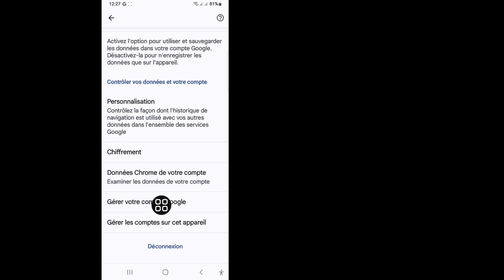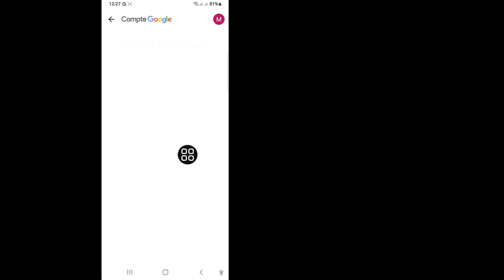Comment récupérer d'anciennes photos d'un compte Gmail | Récupérer des photos d'un compte Gmail 2024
Dans cette vidéo, je vais vous montrer comment récupérer d'anciennes photos d'un compte Gmail | Récupérer des photos d'un compte Gmail (2024)

🤷‍♂️ Autres requêtes connexes :-👇

comment récupérer des photos d'un compte Gmail,
comment récupérer d'anciennes photos d'un compte Gmail,
récupération de photo d'identité Gmail,
comment voir les photos Google,
Comment récupérer d'anciennes photos de Gmail ?,
Comment trouver d'anciennes photos d'un compte Google ?,
Récupérer des photos d'un compte Google,